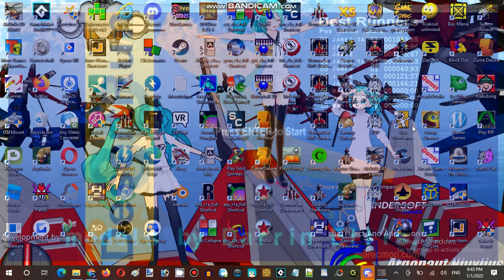Saturday Anime Night Time Streaming at Hunter's Server Establishment 03 Part 14